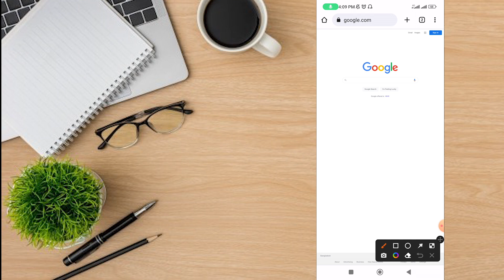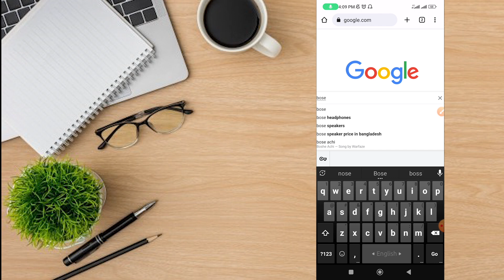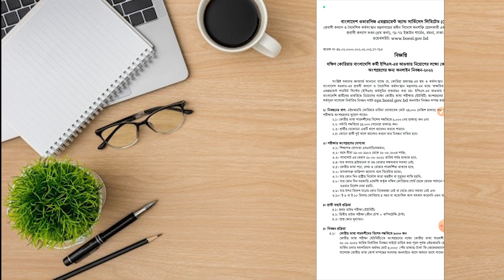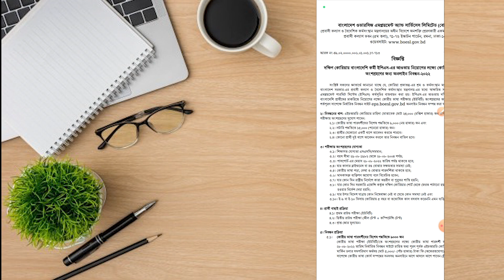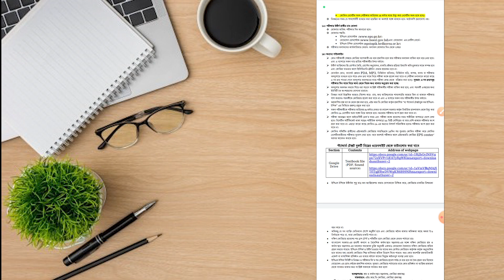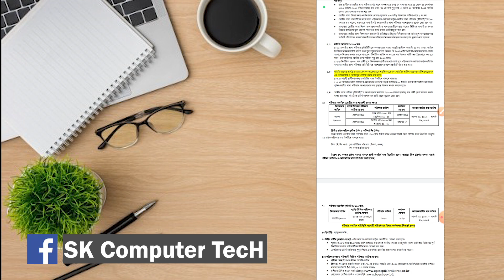দক্ষিণ কোরিয়ায় চাকুরি সার্কুলার ll কোরিয়া লটারি-South Korea Lottery-2022 *New Update*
❤ আসলামুআলাইকুম.
👉 Aslamuyalaikum. Hello Everyone?

SK Computer Training Insitute (My Institute)

💻  Software: Adobe Premiere Pro 2020
🎬 Thumbnail Design: Photoshop Cc 2022

Has_Tag .